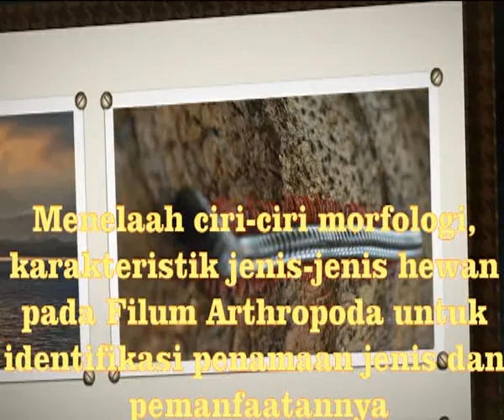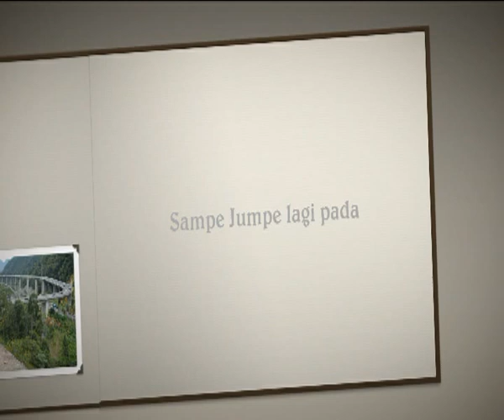Pengantar Praktikum Zoologi Invertebrata